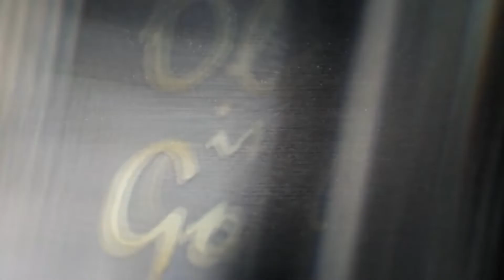આ ખૂબસુરત હીરોઇન કેમ 39 વર્ષે જ અલવિદા કહી ગઇ?